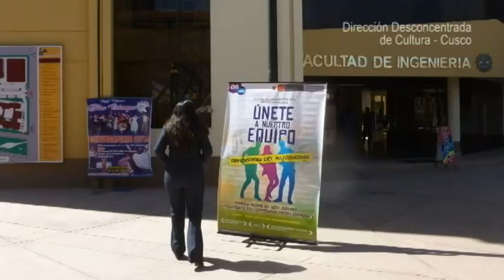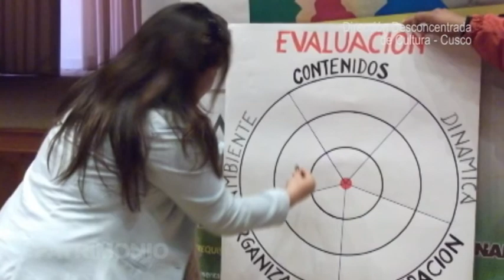DEFENSORES DEL PATRIMONIO